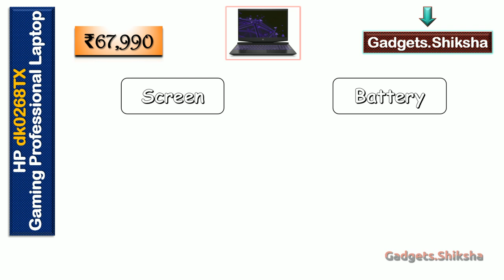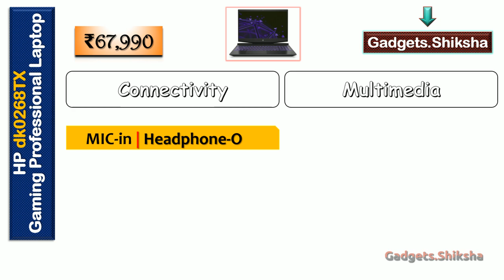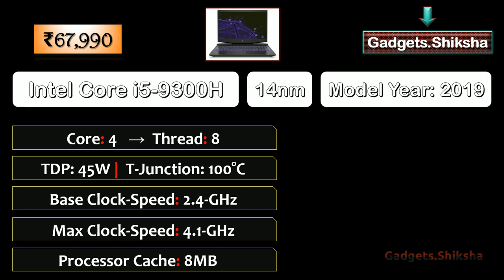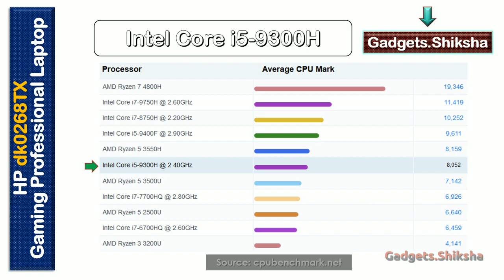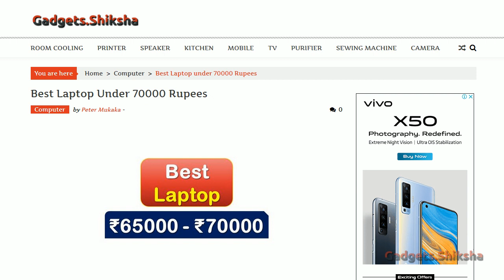8GB RAM + 512GB SSD + 4GB Graphics | 15.6-Inch Intel i5 Laptop | HP dk0268TX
The HP dk0268TX laptop is one of the best gaming laptops in India market below 70000 Rupees. Its build quality is sold and performance is top-notch. Considering the current market trend, it has actually those features and functions that fully justify its current market price. This video presentation covers everything about this HP gaming laptop.